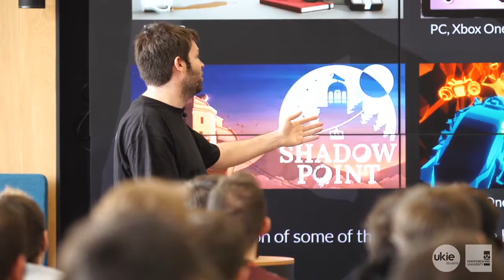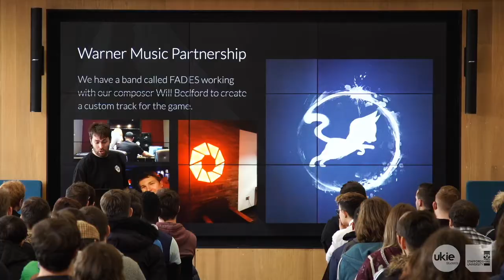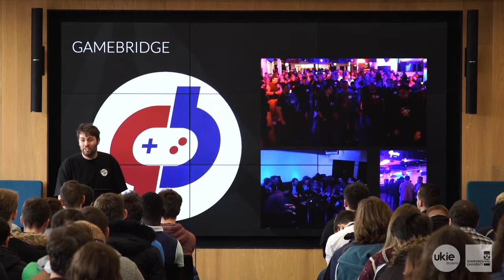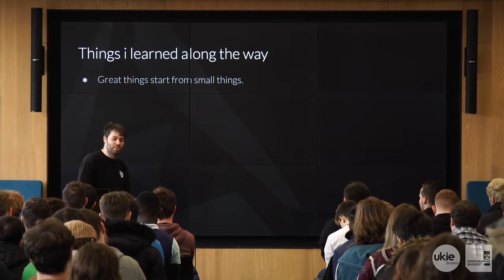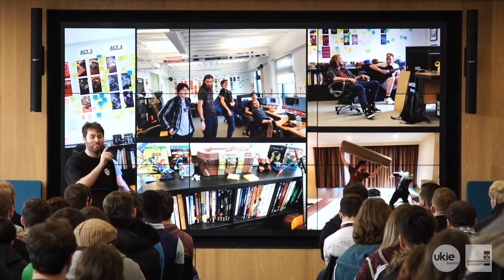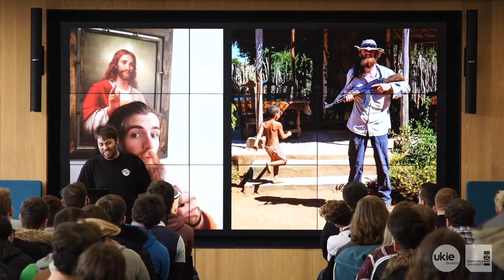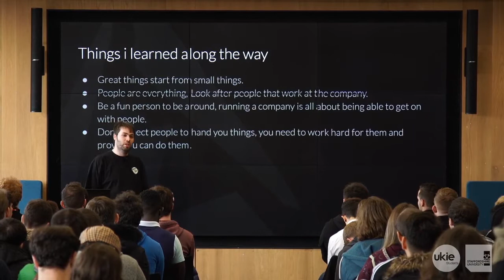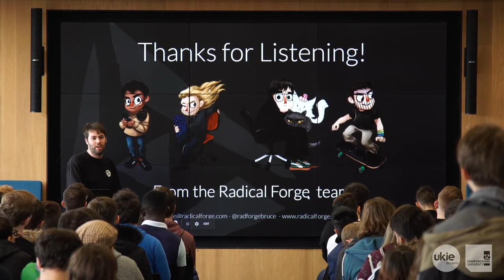Radical Forge - Uni to Freelance to Running a Studio - Bruce Slater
Recorded at The UKIE Students Conference: North 2019, Staffordshire University.